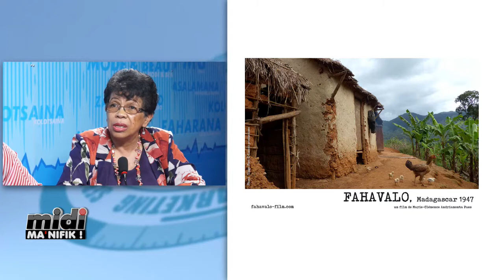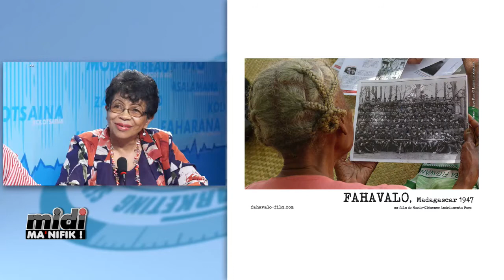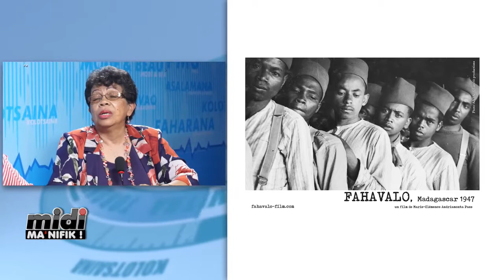LUCILE HISTORIENNE 29 MARS 1947 SUR MIDI MANIFIK 28 03 18